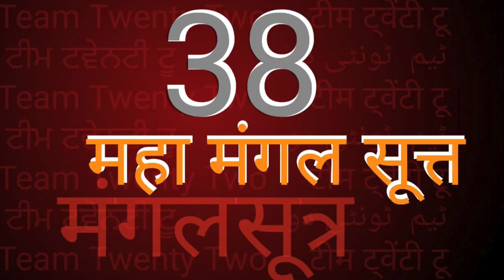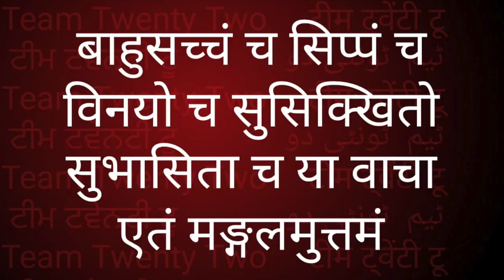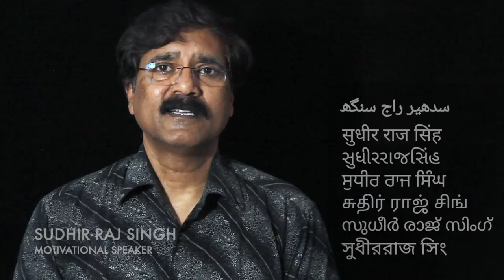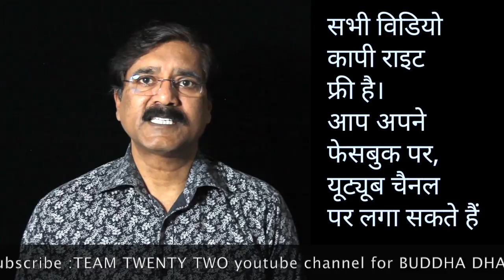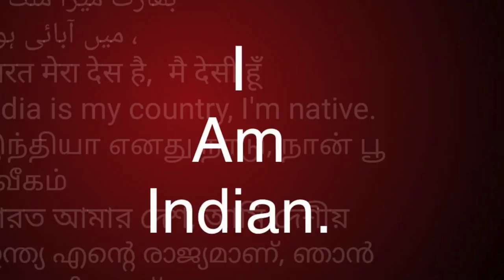मंगलसूत्र / मंगलसुत्त /Maha Mangal Sutt 3/Buddha /Video Book 505 Sudhir Raj Singh ||Pali Language